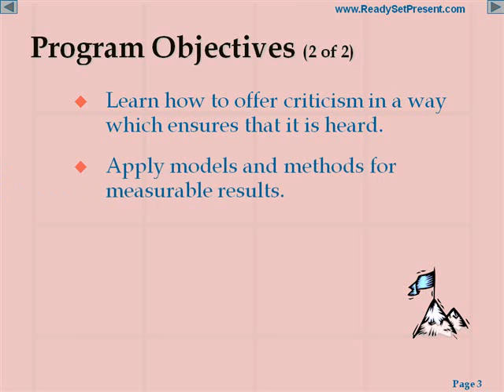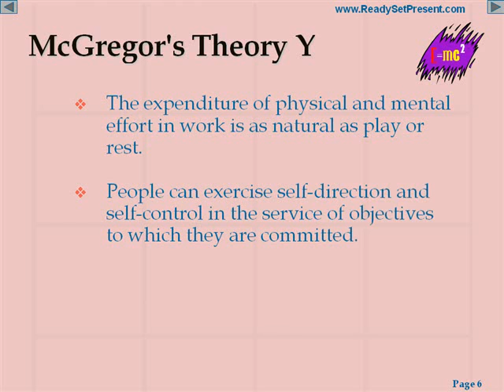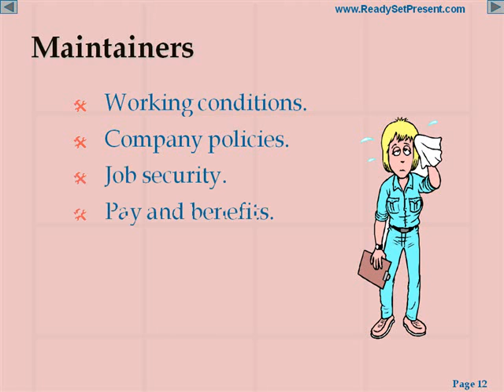Motivation PowerPoint Content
Motivation PowerPoint Presentation Content slides include topics such as: understanding needs vs. wants, factors for motivation, employee rewards, offering praise/recognition, types of motivation, job enrichment, the role of money and motivation, incentive programs, motivation ironies, boosting efficiency, 30 ways to motivate, Maslow's hierarchy, how to's and more. Slides can easily be tailored to your specific needs (make handouts, create overheads and use them with an LCD projector) and are available for license. 100  PowerPoint presentation content slides. Each slide includes slide transitions, clipart and animation. System & Software Requirements: IBM or MAC and PowerPoint 97 or higher. Once purchased, download instructions will be sent to you via email. (PC and MAC Compatible).

NOTE: All A.E. Schwartz & Associates PowerPoint Presentation Content products are compatible. This means they have been developed as a series. Purchase any and all of our PowerPoint Presentation Content and use all or a portion of each in any combination for all your presentation needs.